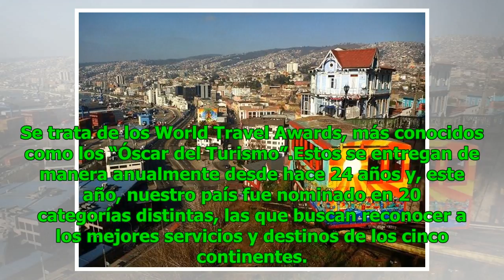Ayudemos a Chile para que triunfe en los premios “Óscar del turismo”